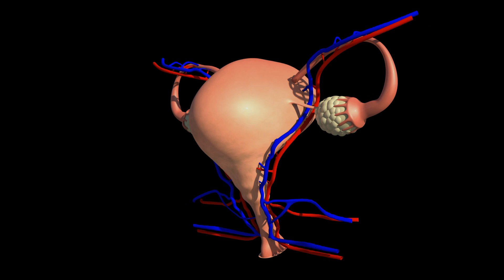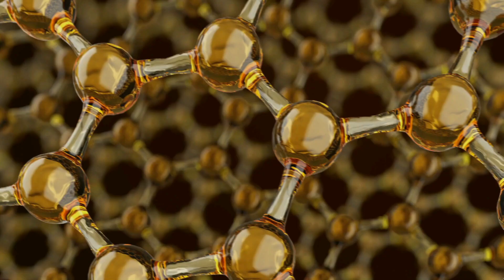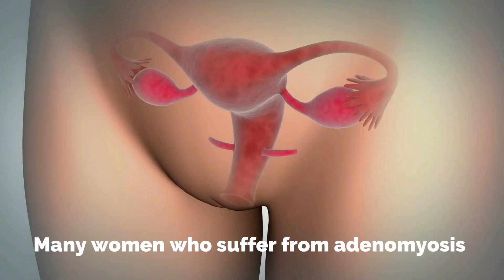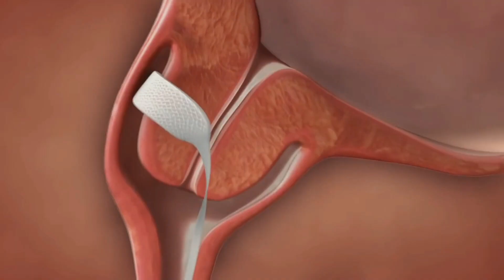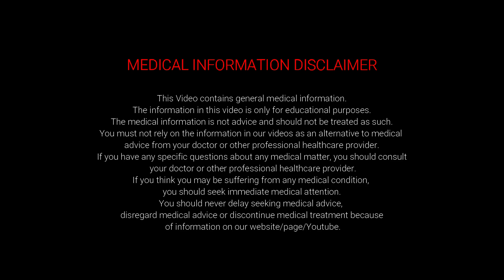What is Adenomyosis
Adenomyosis is a disorder in which tissue lining the uterus grows out in the muscle wall of the uterus. It results in the enlargement of the uterus. The grown tissue normally works i.e., grows, breaks, and bleeds during each menstrual cycle but can cause abdominal pain, heavy periods, and bloating.
Adenomyosis is the combination of three words i.e., adeno meaning gland, myo meaning muscle, and osis meaning condition. The condition is not dangerous but can affect the everyday routine of women suffering.
Symptoms are not very severe but adenomyosis can cause heavy menstrual bleeding, painful periods, abdominal bloating and pressure, etc.